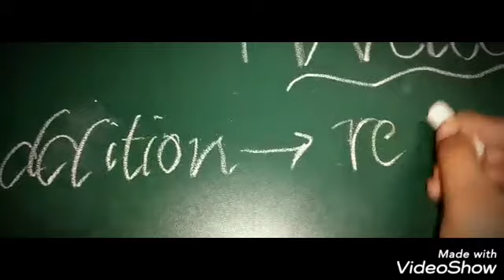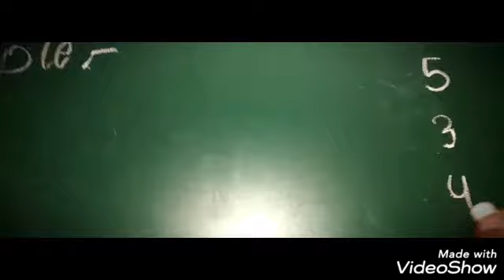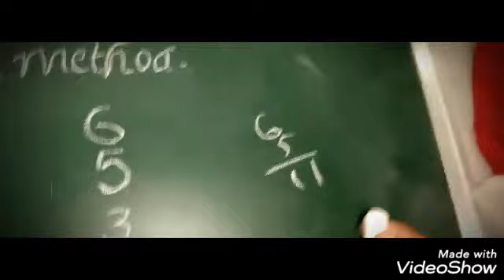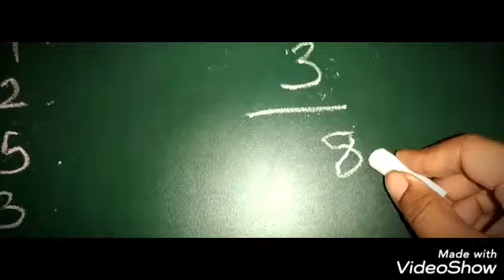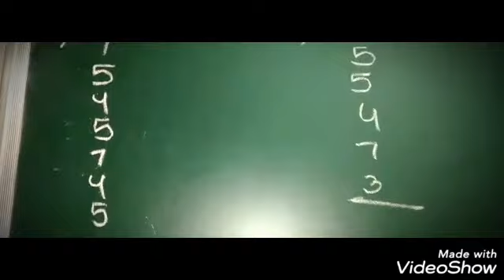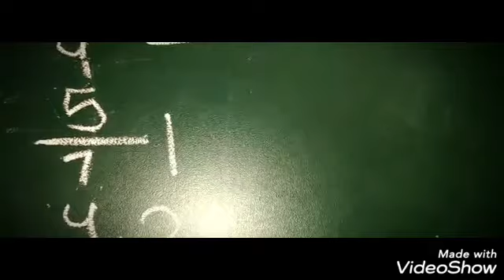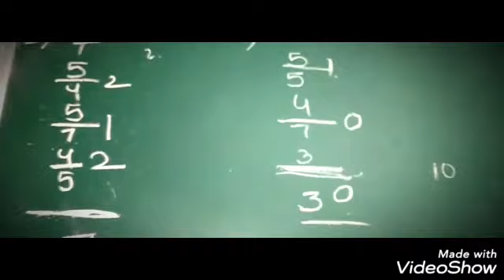HOW TO DO FAST ADDITION(REKHANKANA METHOD ) IN VEDIC MATH